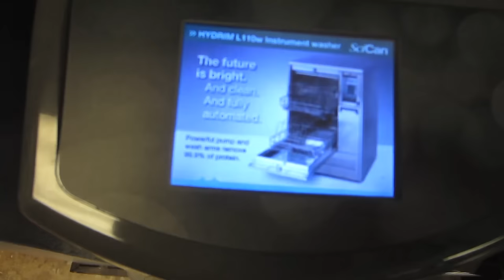Double Tongue AND Double Cartilage Piercings In Florida- THE MODIFIED WORLD